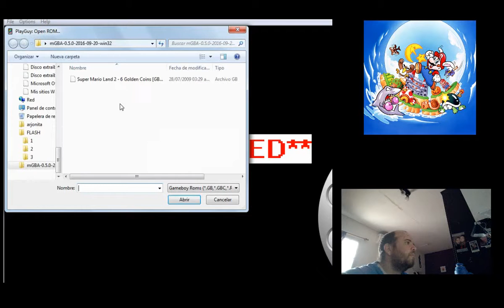Super Mario Land 2 Mario Zone ELNUEVOPIBEGAMER